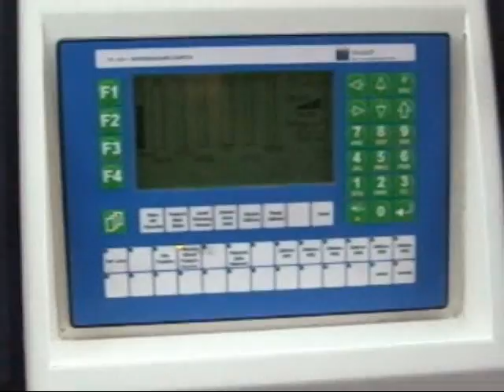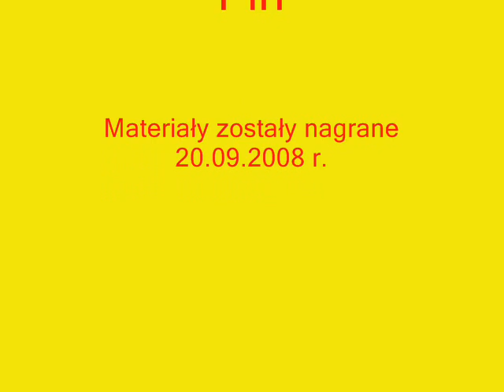VII DTP w Warszawie - wystawa tramwajów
VII Dni Transportu Publicznego w Warszawie. Pokaz wagonów tramwajowych